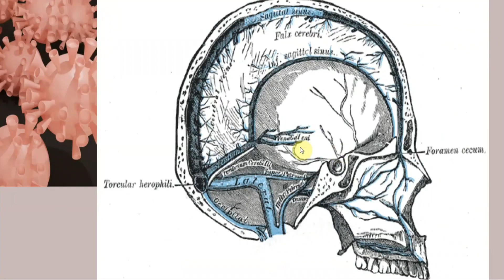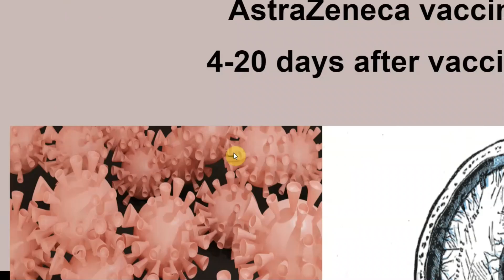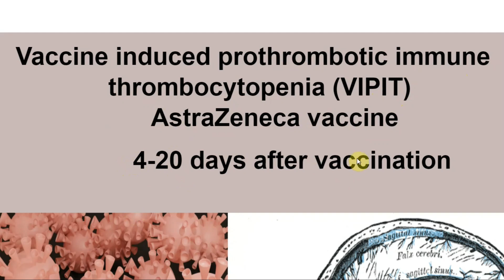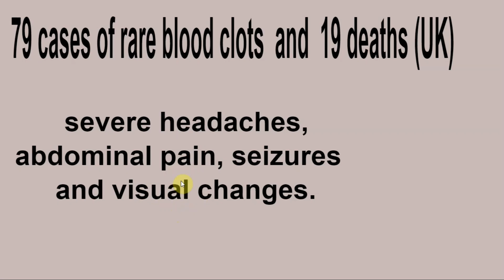Xinjiraha iyo Talaalka AstraZeneca